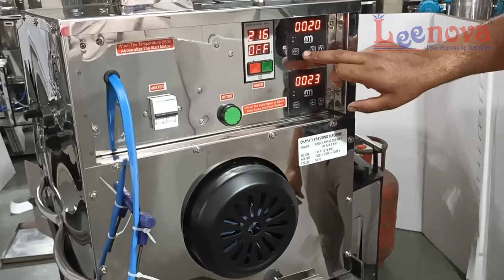AUTOMATIC ROTI (CHAPATI) MAKING MACHINE / ROTI MAKER MACHINE / TORTTILA MACHINE / ROTI PLANT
WE ARE MANUFACTURER OF AUTOMATIC ROTI MAKING MACHINE / FLOUR MIXING MACHINE / DOUGH BALL CUTTING MACHINE / CHAPATHI BHATHI ETC.

Automatic Chapati making Machine
Automatic Chapati making
Roti Making  Machine
Chapati Machine
Chapati Machine
Commercial Roti Making Machine
Semi Automatic Roti Machine
Domestic Roti Maker
Tortilla Machine